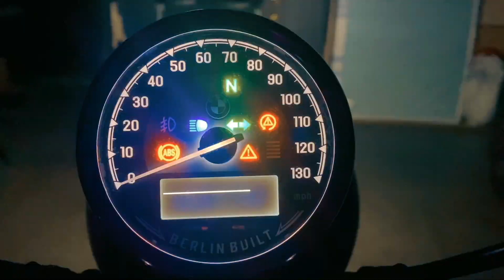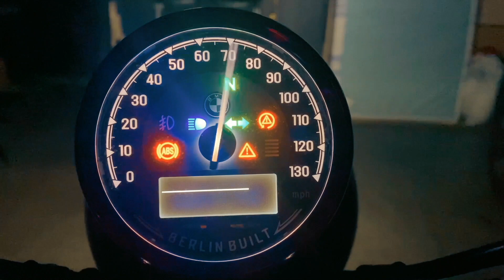Tragic Church Shooting | Houston Lakewood Church Attack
Just some thoughts on the Texas Tragedy from this weekend. Keep the 2 victims shot in your prayers. This is a bit of a departure from my normal content. This violent act was weighing heavy on my mind.